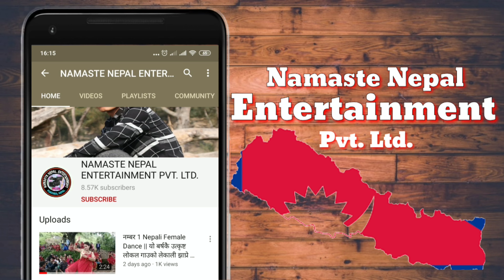पुरनधारा छहरा/एउटा फरक र रमाइलो गन्तव्य/ The Best Tourism Place Of Dang,Vlog Nepal 17 August 2021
vlog vlognepal namastenepal पुरनधारा छहरा/ एउटा फरक र रमाइलो गन्तव्य/ Purandhara Chhahara The Best Tourism Place Of Dang District Rapti Zone/ Vlog 17 August 2021

Speacial Thanks For
DL Dance Academy Tulsipur Dang Family